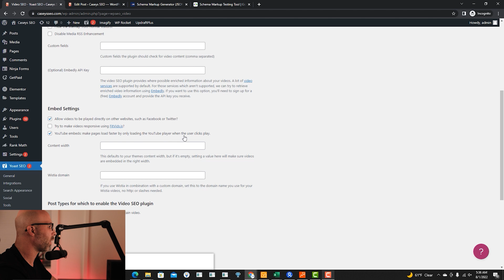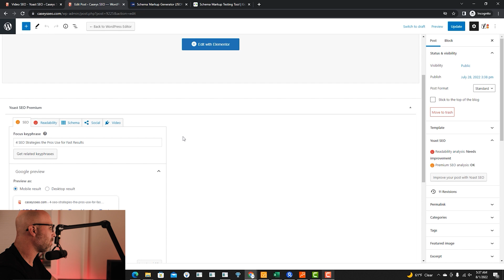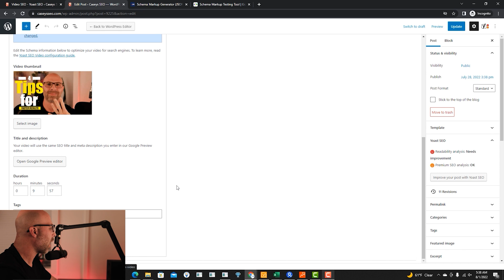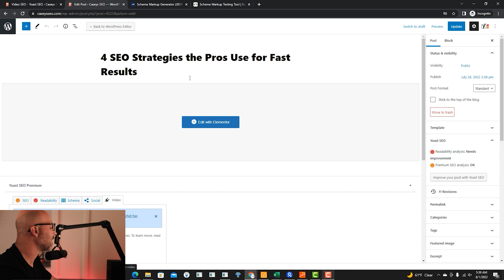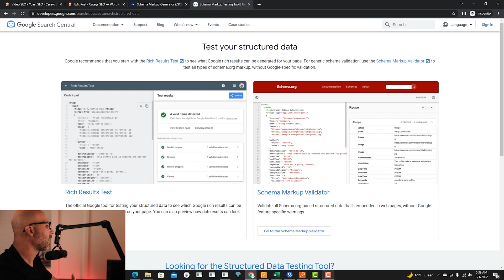How to Add Video Schema Using Yoast SEO | Daily SEO Tips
In today's Daily SEO Tips video, I'm going to show you how to add video schema using Yoast SEO.

If you have any SEO questions, make sure to watch one of my other videos for more SEO tips.

Welcome to Casey's SEO. And for today's daily SEO tip, we're going to be checking out a plugin for video schema. So, you can download this plugin from a couple of different places. Now you can get it from Yoast and then, then you're going to be looking for the video SEO plugin that they offer. Now this is just an extension to their Yoast SEO plug in or we can get it from a different place almost for free.

I'm going to show you guys this in another video and that will be coming up very soon. So, make sure you stick around, and I will put a link down in the description below pretty soon to where you can get this SEO plugin very cheap. But if you guys use any videos on your website, definitely going to want to look into some video schema. So, we're going to look at really quick the Yoast SEO plug in. And then I'm going to show you guys another way you can generate video schema and add it to your web pages.

So, let's hop over the computer and let's go. Once you guys go ahead and download the plugin, you're going to see a Yoast SEO icon in the dashboard of WordPress. Then you're going to scroll down to Video SEO. From there you have a couple of different options to set everything up. For me, the only thing that I've really changed was the embed settings.

We have allowed videos to be played directly on other websites such as Facebook and Twitter and then YouTube embeds play or make pages load faster only by loading the YouTube player when the user clicks play. The next settings that I made a change on was post types which enabled the video SEO plugin. So, I just have post and pages because those are the only sections that I'm going to be adding videos to. From there you're going to go ahead and create your page and then you're going to embed the video. So, if you are using Elementor and you click on Edit with Elementor to give you an option to create a video which you can just drag right over, and it uses the URL.

If you use this little template, you will not be able to add video schema using Yoast SEO. The only way I have found Yoast's SEO to read the actual video and get it to appear on the edit page is by using an HTML box and then copying and pasting the embed code for your video. Then you're going to come back to the edit box in the back end of WordPress here and you're going to see a little tab that says Video.

So you'll see a video thumbnail here with your image. Now if you want to go ahead and change. You can change that image and then you can actually change your title and meta description if you would like. Now depending on how many times you hit Update, you may come back, and you will see the exact time set up back here. But if you do not, you can go ahead and import that.

Put that in yourself. Then you'll have a section for tags. Go ahead and put whatever tags in and then hit Update. Now this video will be ready for schema using Yoast SEO. If you do not want to use SEO, you can use a Schema Markup generator.

You're going to choose Video, then import all the information from the video into the boxes here. Then you will go ahead and copy the script on the right-hand side of the screen. You will take that script then and come back to your page. Click on Edit with Elementor, create an HTML box, copy and paste your script.

Hit Update and then you will find that you have a schema for your video on that page. The last thing you want to do is double check that there's no errors with this schema. So, you're going to go ahead and open up a schema markup tester. And this is from the developers Google.com. You're just going to click on either one, but we have a rich result test or Schema Markup Validator.

For more watch this video How to Add Video Schema Using Yoast SEO.